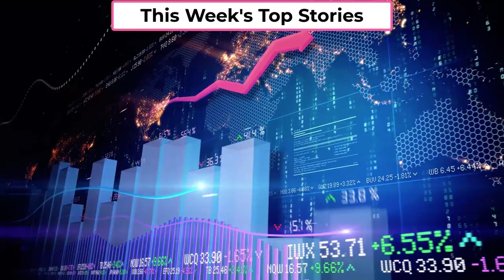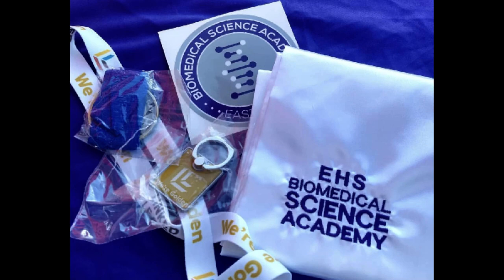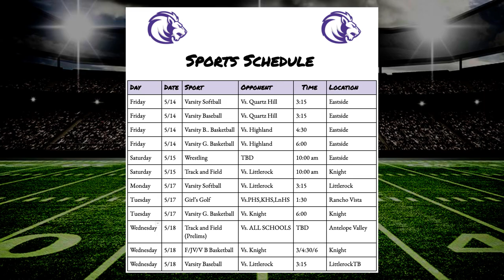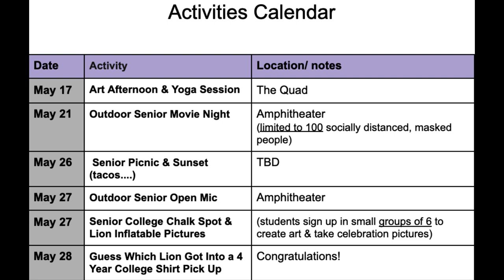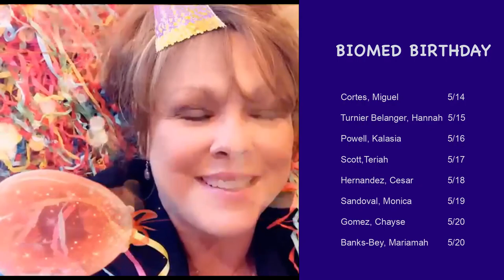Biomed Bulletin Episode 20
Biomed Bulletin provides updates to what is happening in the Biomedical Science Academy at Eastside High School.  Please see the links below for any of the resources mentioned in the video.

Family Reunion Wing Sauce (Official Wing Sauce of the Biomed Bulletin)